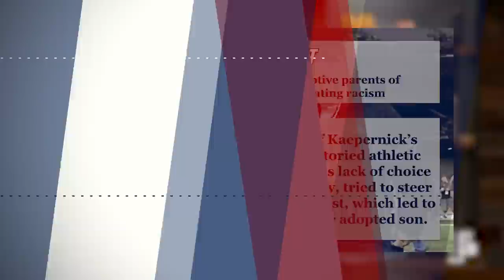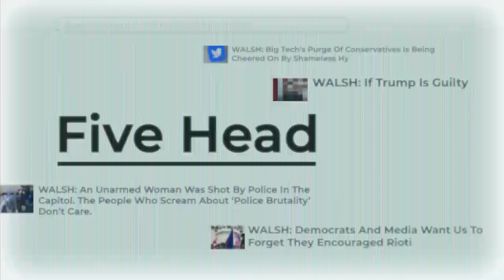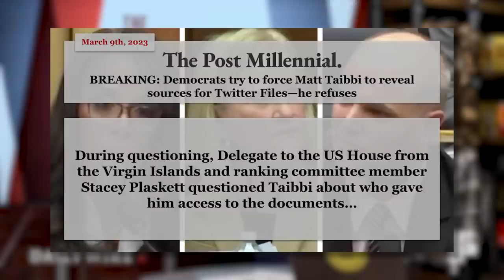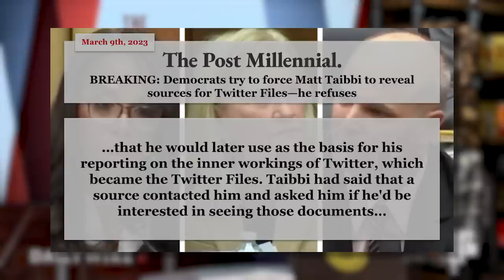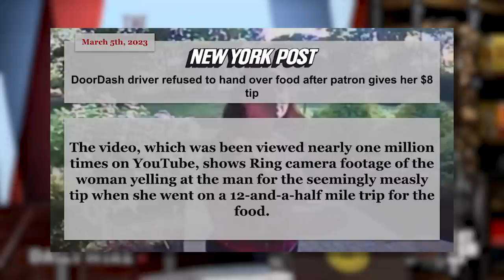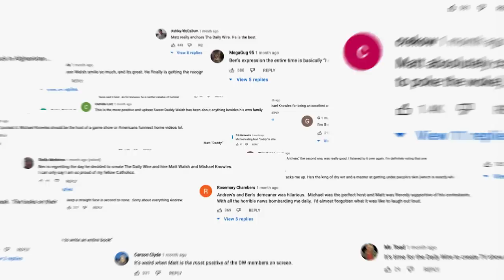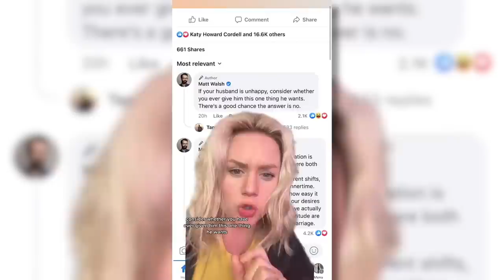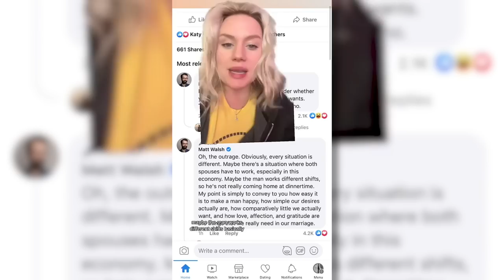Ungrateful Brat Colin Kaepernick Throws His White Adoptive Parents Under The Bus | Ep. 1129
Today on the Matt Walsh Show, professional victim Colin Kaepernick has a new book to promote, which means it's time to complain about oppression again. Except this time it's not just his country he throws under the bus. It's his parents, too. Also, Glen Youngkin is confronted by a "transman" during a CNN townhall. Ayana Pressley struggles to explain why abortion is a valid medical treatment. The journalists who published the twitter files testify in front of congress. And in our daily cancellation, I am forced to cancel a whole swarm of TikToKers all at once.

00:00 - Opening
01:28 - Ungrateful Brat Colin Kaepernick Throws His White Adoptive Parents Under The Bus
15:37 - Glenn Youngkin's Bad Answer At His Townhall
23:31 - Dems Request To Know The Identity Of Who Sent The Twitter Files
29:54 - Ayanna Pressley Defends Abortion
37:32 - Viral Doordash Driver Interaction Caught On Ring Camera
43:31 - The Comments Section
51:40 - TikTok Critics Are Canceled

DailyWire+:

Become a DailyWire+ member to gain access to movies, shows, documentaries, and more